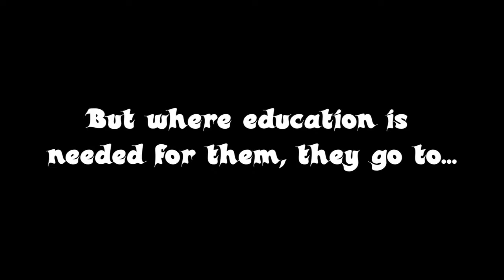Harvey Monster School S1 E2 To Scare or Not to Scare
Casper isn't very happy at all in scare education, and he desperately wants to be taken out of that class for good.

Casper voiced by HaleyC7995
Mr. Pocketwise voiced by CANNON Home Videos